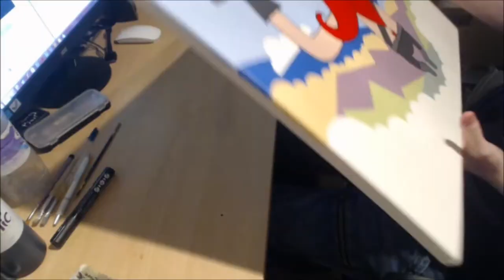Big Honeydew canvas painting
Instagram - Twitter - Twitch: @allmattjazz